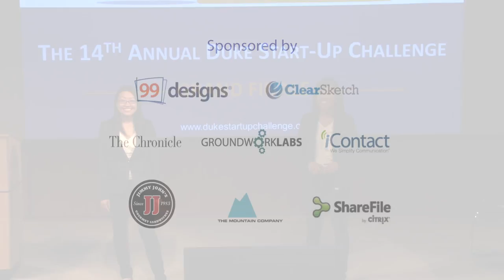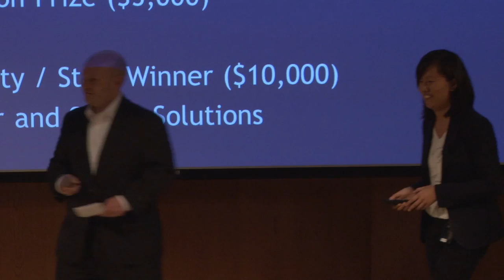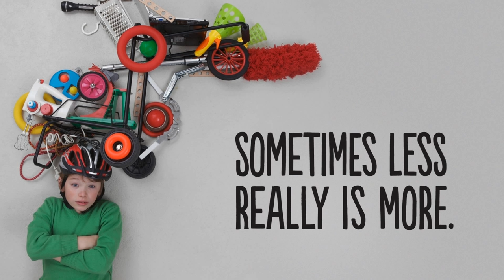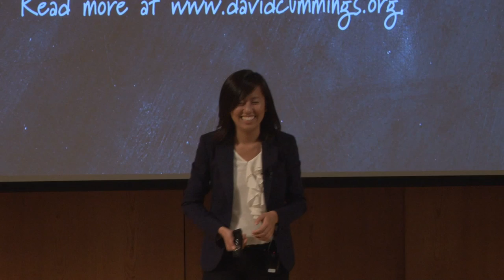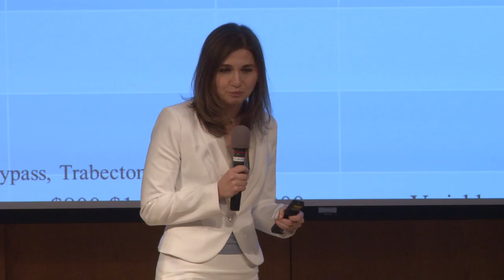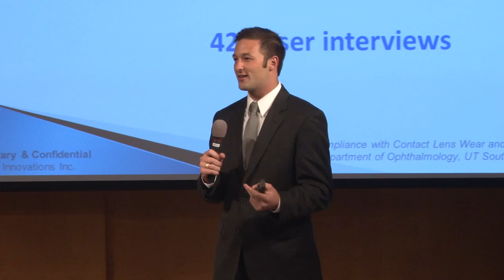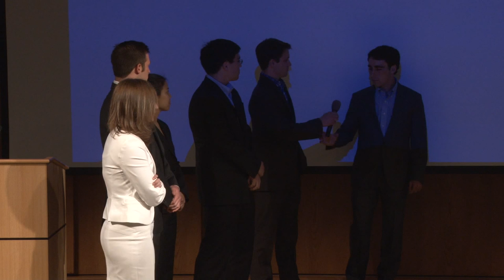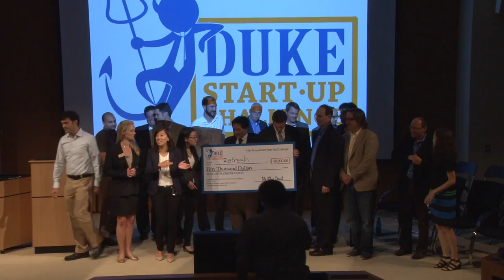The 14th Annual Duke Start-Up Challenge: Grand Finale with David Cummings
Congratulations to Matt Pleatman '13 and Refresh Innovations, winners of the $50,000 Grand Prize in the 14th Annual Duke Start-Up Challenge!

And thank you to David Cummings '02 for endowing the Frank Borchardt Undergraduate Prize Fund!

Additional Cash Prizes included:
- Clean Energy Track ($10,000) -- Refrackt
  Prize money from Duke University Energy Initiative, matched by Duke Innovation and Entrepreneurship Initiative
- Women-led Startups Track ($10,000) -- Camras Vision
- Undergrad-led Startups Track ($10,000) -- Mati Tea
- Social Enterprises Track ($1,000) -- Mati Tea
- AARP Foundation Prize ($5,000) -- Agility4Life
- Startup that best meets the needs of low-income senior citizens
- Alumni / Faculty / Staff Winner ($10,000) -- Wastewater and Sewer Solutions
- Semi-Finalist Elevator Pitch Winner ($1,000) - NeuroSpire